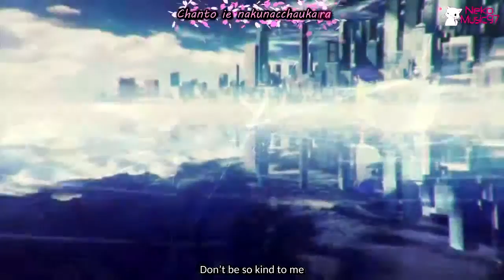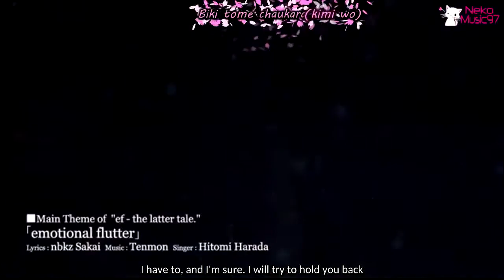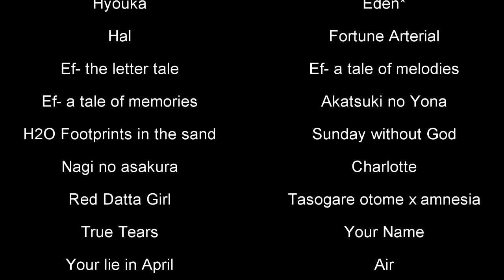[AMV/KARAOKE] Anime Mix - Ichinen Nikagetsu Hasuka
Anime: at the end of the video
Song: Ichinen Nikagetsu Hasuka
Artist: BRIGHT

In the romanji part, there is a wrong word, where says ''nai chyu mae ni'', it should says ''nai chau mae ni''.

Info: I'm not the owner or creator of this music or images. Please don't ask me for permissions: I can't give permission to use music or images because I do not own it.